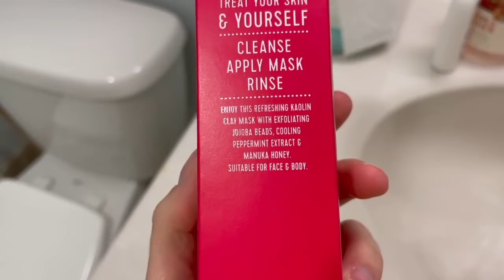Vlogmas Day 2: Winterfest Event ❄️⛄️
Happy Vlogmas Day 2! Today I had another busy day. Come along with me as I go to my classes and help out with Winterfest. At Winterfest, we had snow, hot chocolate, photo mugs. It was so fun and was such a beautiful day!

🌸About Simply Savanna Vlogs

The Simply Savanna Vlogs was created to share tidbits of Savanna's daily life. Savanna is grateful to share her life within the YouTube community.